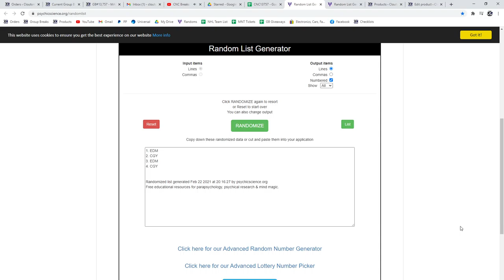Multi Randoms - C&C GB #13,757